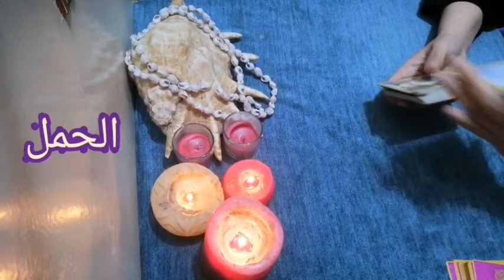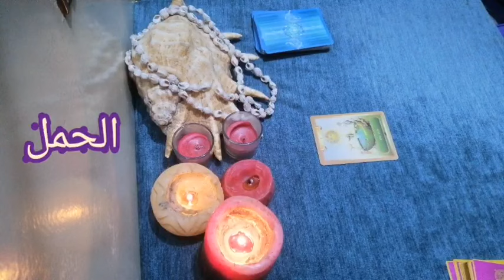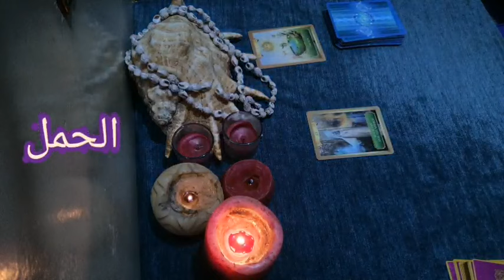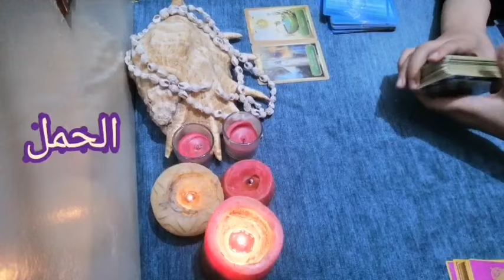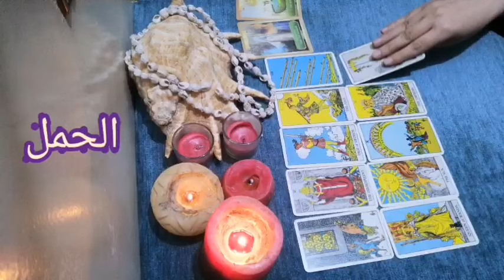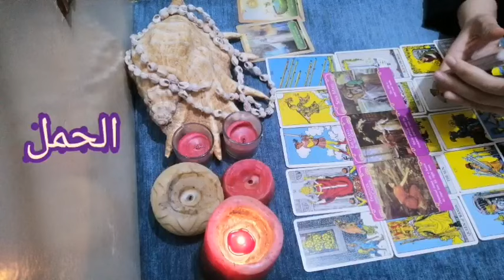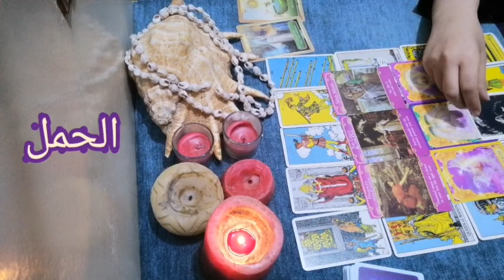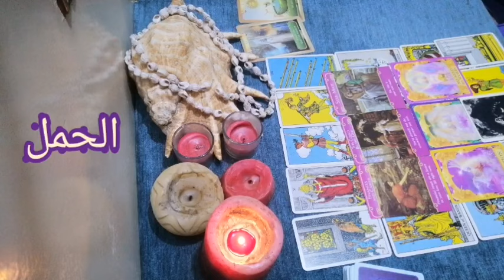برج الحمل ♈️يناير- بدايات جديدة -حبيب يتواصل معاك- مكالمة او رسالة-كتب كتاب-لم شمل 💕Aries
قراءة عامة شهر يناير / كانون الثانى 2024
قراءة عاطفية برج الحمل شهر يناير 2024
تاروت عروس البحر .
Aries ♈️January- New beginnings - Lover contacts you - Call or text - Wrote a book - Reunion 💕 Aries